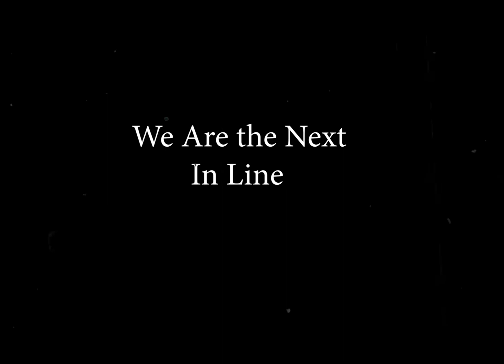Two Sides of the Same Coin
AKIRA vs Atticus Cogar
ICW No Holds Barred Volume 9